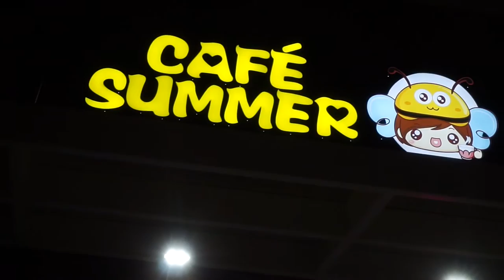SHOWING YOU MY RAW FACE | VLOG | 01.30.17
On today's vlog, I was everywhere. It was my first day off since my vacation in Maui. I hung out a little bit in Killion, went to the doctors, hung out at home, and hung out with my besties.